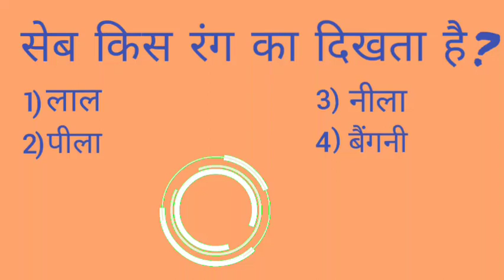सेब किस रंग का दिखता है?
apple kis colour ka dikhta h
apple video
moral question